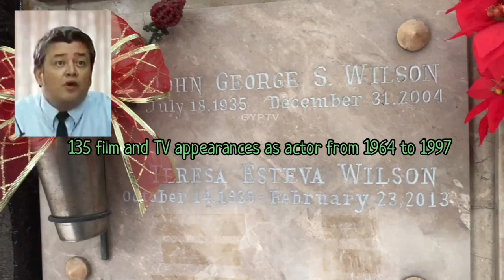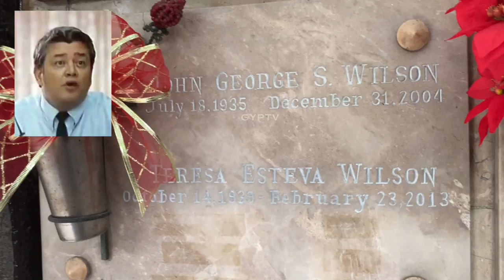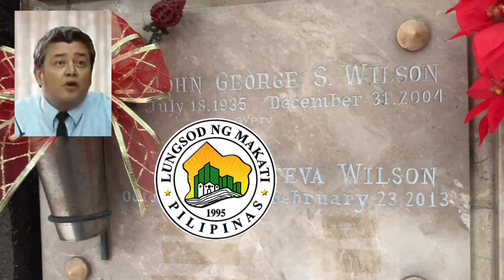Gravetour of the Famous E222en | Johnny Wilson | Risen Christ Memorial Garden -Makati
available in ENGLISH and Tagalog dub

ERRATUM:
The film Nakalimot Sa Pag-ibig was released in 1997, not 2005.
In this video we visited the final resting place of JohnnyWilson the father of MoniqueWilson at RisenChristMemorialGarden in Makati City